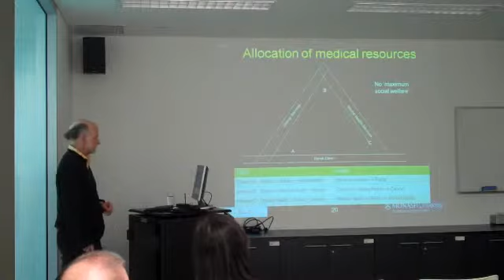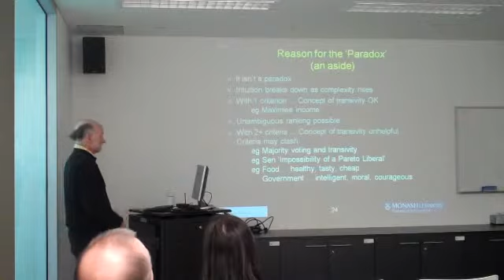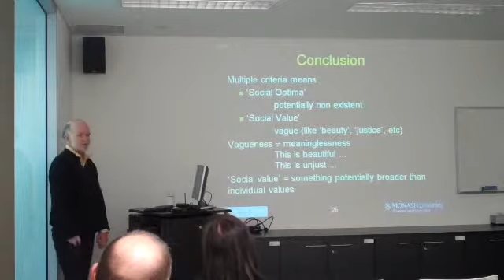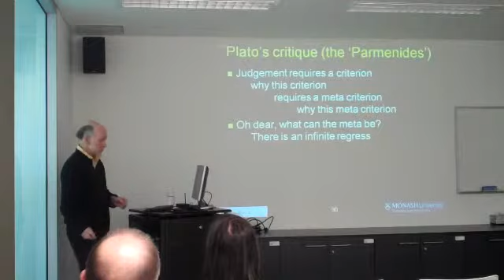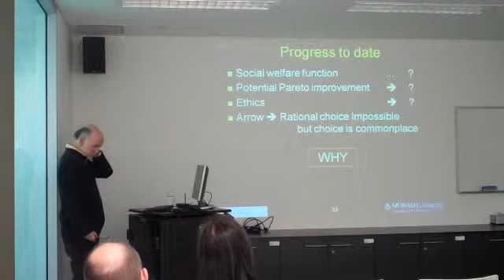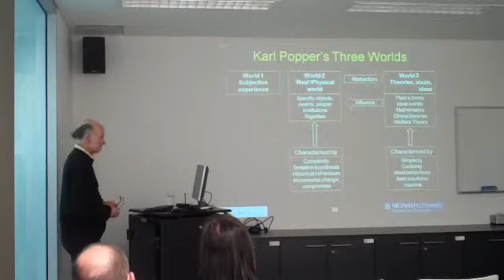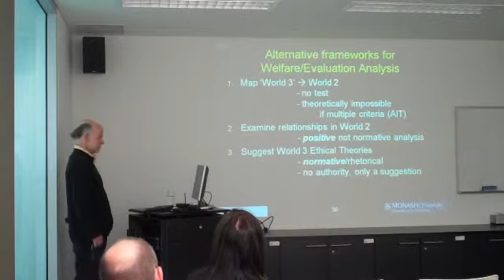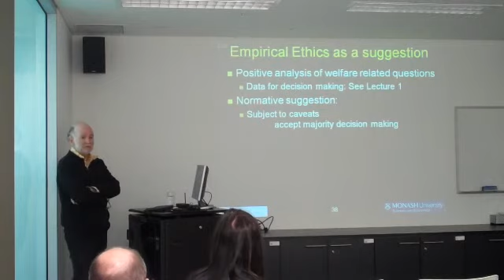Pt2/4 Prof Jeff Richardson seminar 27.10.10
How to translate individual preference into social preference (part 2)